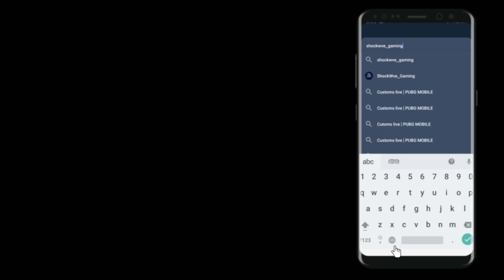“The moment you give up, you lose” | Grinding to be the best | PUBG MOBILE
Hello everyone , Welcome to another video. Today i have brought you a montage video of T1 scrims. Hope you enjoy😁🙏❤️

Also we have completed 205k family, so thank you so much all for you love and support ❤️❤️❤️

 Songs :--1. Mark Pettitt- Something Inside (NCS)
                 2. Zella Day - Compass (NCS)
                 3. Neffex best of me ( NCS)

Recorder :- IPhone 11 internal recorder